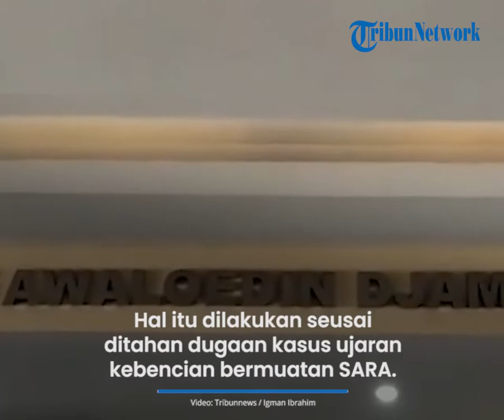Kuasa Hukum Ferdinand Hutahaean Ajukan Permohonan Penangguhan Penahanan, Ternyata karena Hal Ini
TRIBUN-VIDEO.COM - Eks Politikus Partai Demokrat Ferdinand Hutahaean akan segera mengajukan permohonan penangguhan penahanan usai ditahan dugaan kasus ujaran kebencian bermuatan suku, agama, ras, dan antargolongan (SARA).

"Sebagai bentuk perjuangan hak hukum daripada warga negara yang saat ini sedang dalam proses hukum. Dalam hal ini klien kami Ferdinand Hutahaean, mungkin permohonan penangguhan penahanan," kata Kuasa Hukum Ferdinand, Zaky Rasidik di Mabes Polri, Jakarta, Senin (10/1/2022).

Zaky mengklaim kliennya memiliki riwayat penyakit khusus.

Karena itu, ia meminta agar kliennya bisa ditangguhkan penahanannya oleh penyidik Bareskrim Polri.

"Karena tentu klien kami ini ada riwayat sakit ya, sehingga mungkin permohonan penangguhan itu perlu untuk kami lakukan," jelas Zaky.

Zaky menjelaskan alasan lainnya adalah karena kliennya merupakan tulang punggung keluarga. Menurutnya, hal ini bisa menjadi salah satu alasan pertimbangan penyidik agar bisa mengabulkan permohonan tersebut.

"Klien kami ini tulang punggung keluarga. sehingga mungkin itu yang kemudian mendasari kami mengajukan penangguhan penahanan," ungkap Zaky.

Lebih lanjut, Zaky menuturkan pihaknya juga akan menjamin kliennya akan kooperatif dalam statusnya sebagai tersangka.

Ia juga menyebut keluarganya akan menjadi penjamin.

"Jaminannya yang pertama kita pastikan klien kami ini kooperatif untuk menjalani proses hukum yang berjalan. Yang kedua juga kita akan libatkan keluarga sebagai penjamin," tukas dia.

Diberitakan sebelumnya, Eks Politikus Partai Demokrat Ferdinand Hutahaean ditetapkan sebagai tersangka dugaan kasus ujaran kebencian bermuatan suku, agama, ras, dan antargolongan (SARA).

Diketahui, Ferdinand Hutahaean ditetapkan sebagai tersangka usai diperiksa selama 11 jam di Direktorat Tindak Pidana Siber Bareskrim Polri.

Artikel ini telah tayang di Tribunnews.com dengan judul Kuasa Hukum Bakal Ajukan Penangguhan Penahanan Ferdinand Hutahaean Terkait Kasus Cuitan SARA,